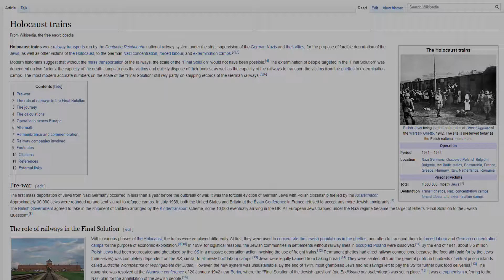easy targets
The things we do for RP.